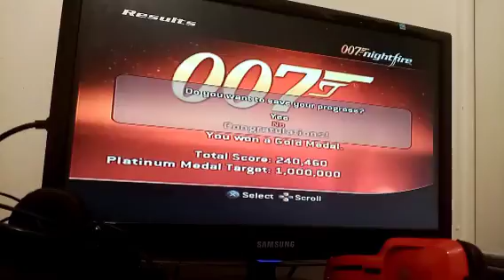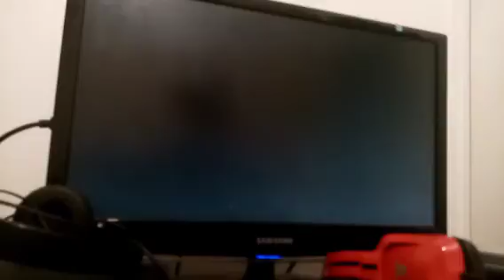nightfire part 1